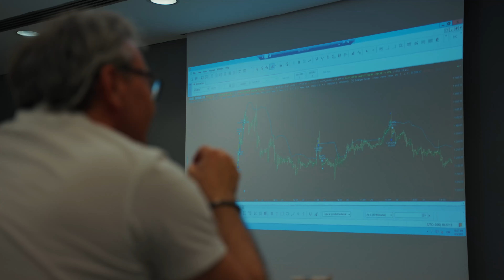Encuentro Comunidad La City - Trading Algorítmico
Un resumen de cómo vivimos el primer encuentro presencial de La City. Un día para aprender sobre trading, compartir y pasarlo bien.